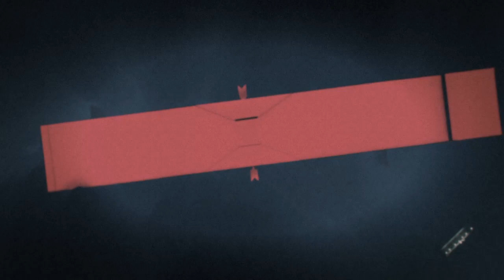Grand Theft Auto V_rpg vs train